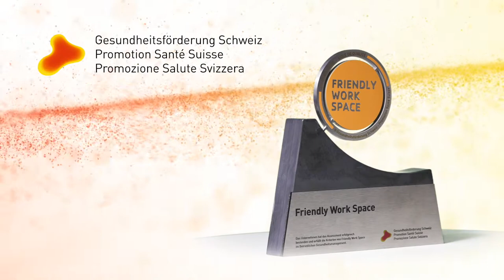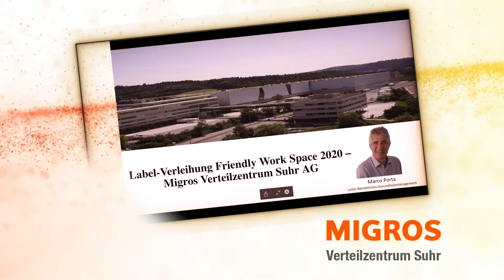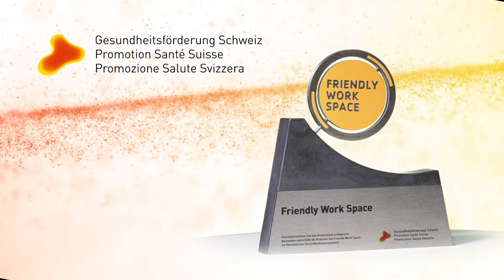Verleihung des Labels Friendly Work Space 2020 / Remise du label Friendly Work Space 2020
Zum vierten Mal mit dem Label Friendly Work Space ausgezeichnete Unternehmen:
AXA Versicherungen AG
Basler Versicherungen
Genossenschaft Migros Aare
Migros Verteilzentrum Suhr AG
Schweizer Paraplegiker-Gruppe

Entreprises distinguées pour la quatrième fois avec le label Friendly Work Space:
AXA Assurances SA
Bâloise Assurances
Société coopérative Migros Aar
Groupe Suisse pour paraplégiques